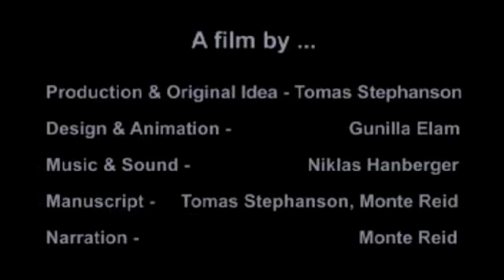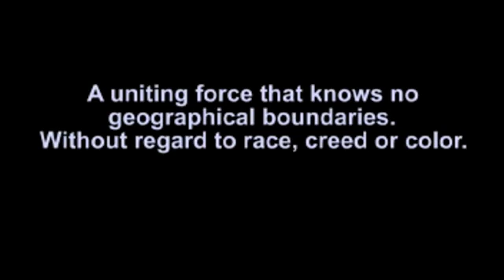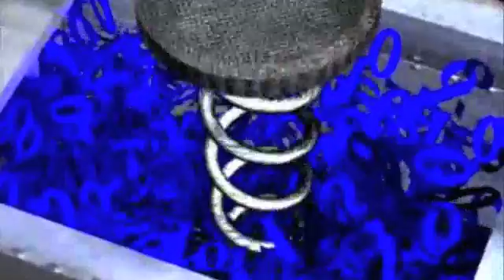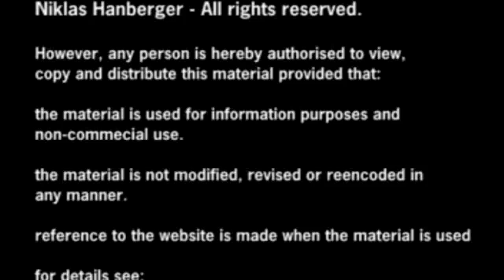Bình minh mạng máy tính (mạng internet) (Thuyết minh Tiếng Việt)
Video minh hoạ về các gói tin, routers (Warriors of the Net )